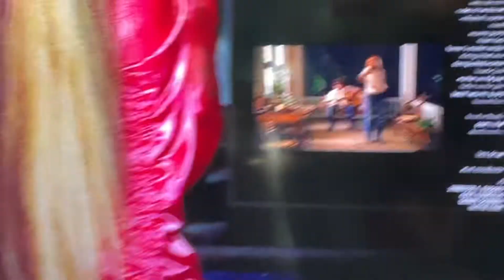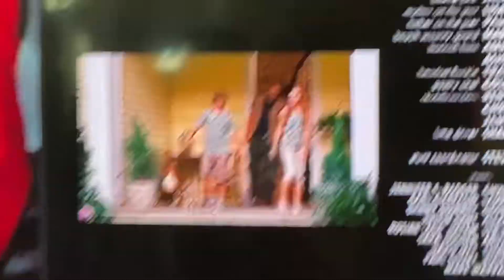I tried acting out this scene from Hannah Montana…